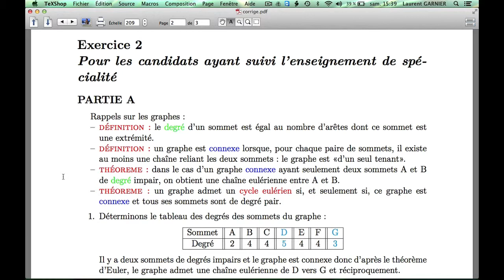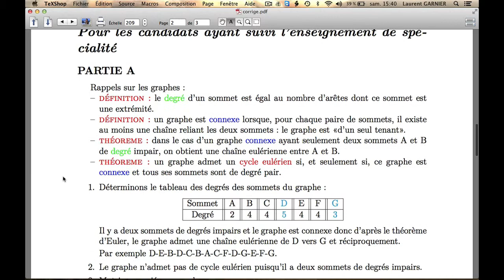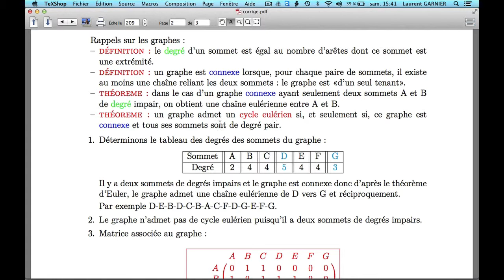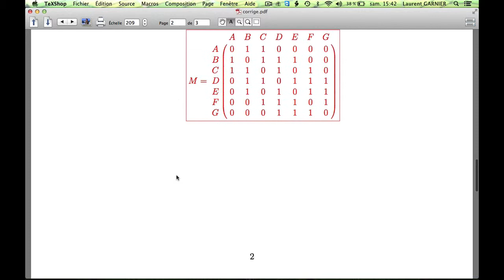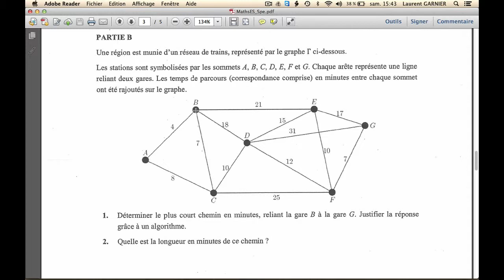Bac ES Pondichéry 2013 : Exercice 2 spécialité